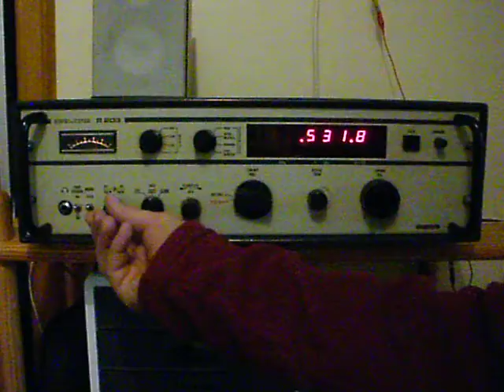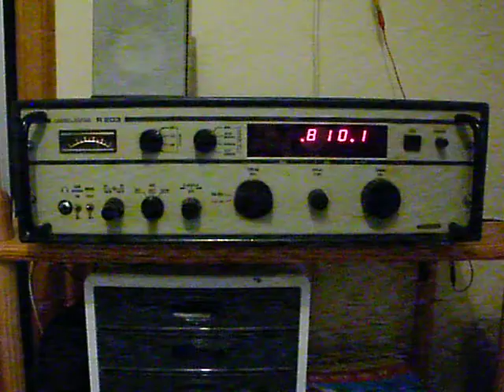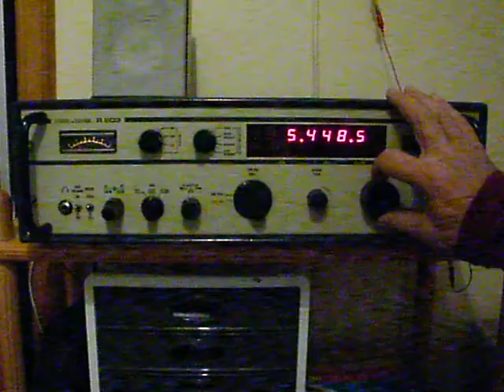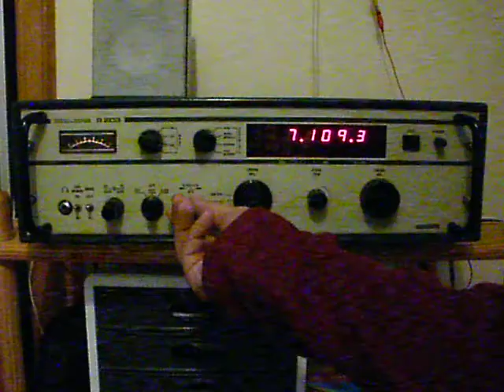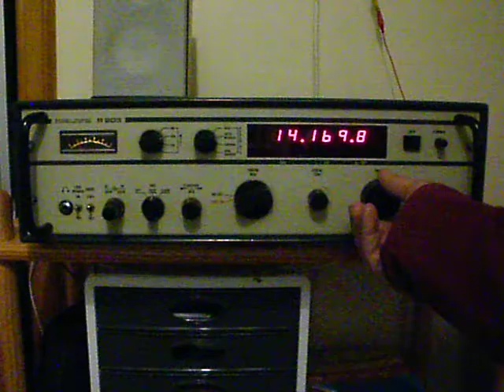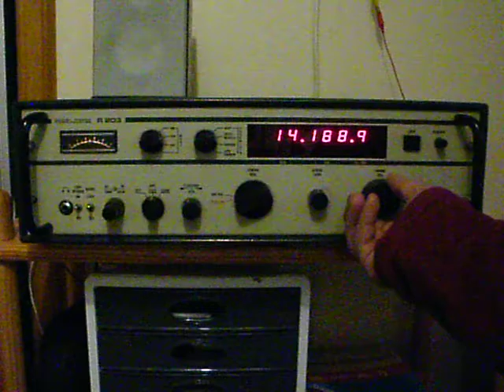P8120021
Dancom R203. Long wire antenna tuning through some bands.
This radio came from the old radio room of the Smit Pioneer. previously the Anatoliy Zheleznyakov-92
I put it up on YouTube because I put it up for sale and linked it to the advert.
It was sold shortly after.